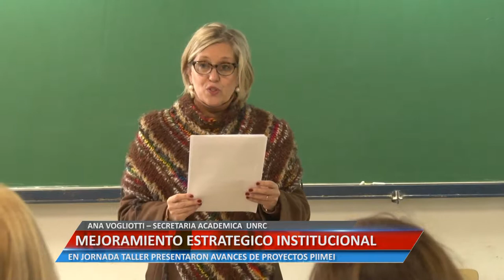MEJORAMIENTO ESTRATEGICO INSTITUCIONAL - ANA VOGLIOTTI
EN JORNADA TALLER PRESENTARON AVANCES DE PROYECTOS PIIMEI.

Facebook.com/uniriotv
Twitter.com/uniriotv
Instagram.com/uniriotv
Web - uniriotv.unrc.edu.ar
o envianos un email a
UniRio TV
Universidad Nacional de Río Cuarto
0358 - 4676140